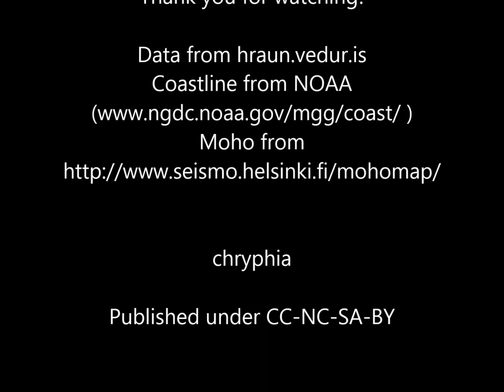Reykjanes Ridge (Iceland) earthquakes 13 October 2013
For discussion about this video, earthquakes, volcanoes and more, please visit volcanocafe.wordpress.com.